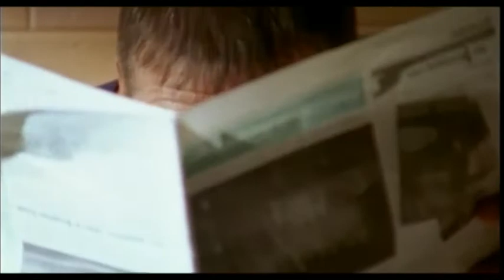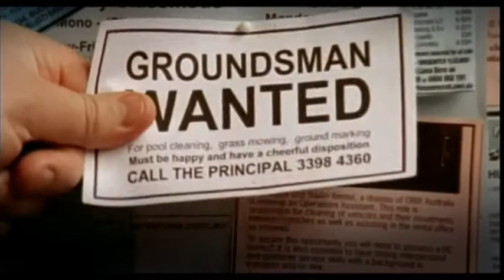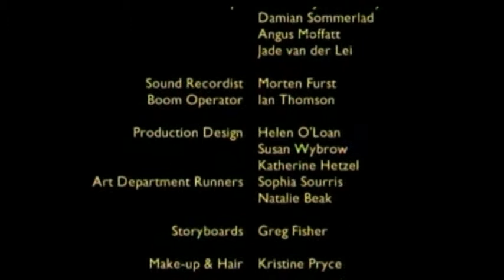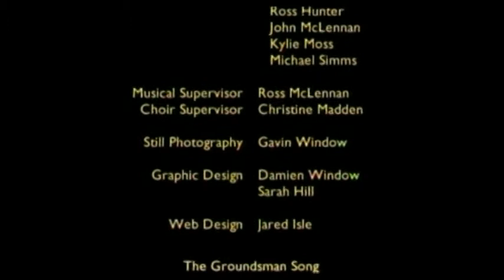The Groundsman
A musical exploration about the struggle of an immigrant groundsman to overcome the anguish of unrequited love.